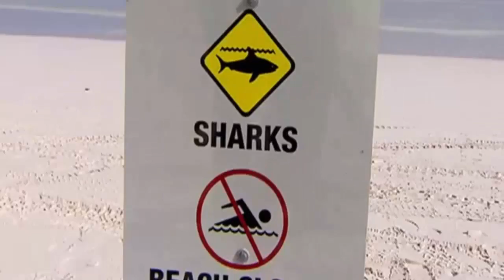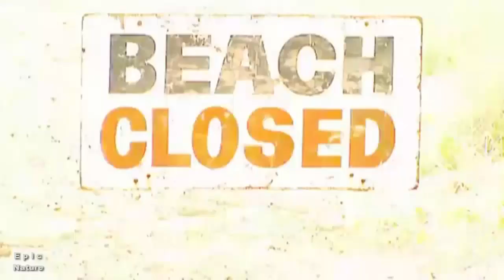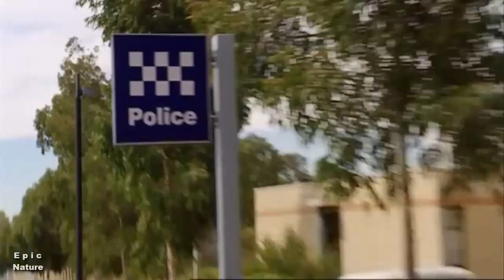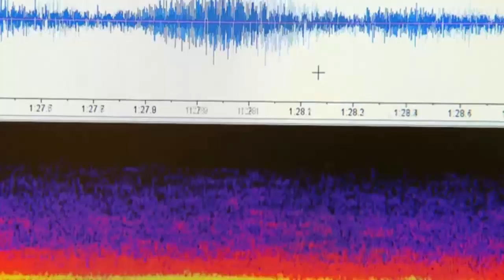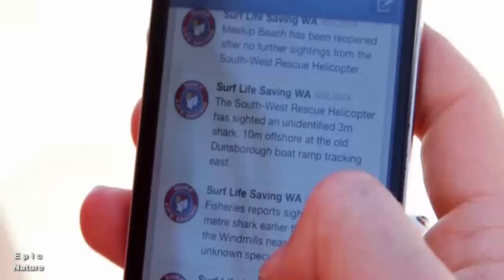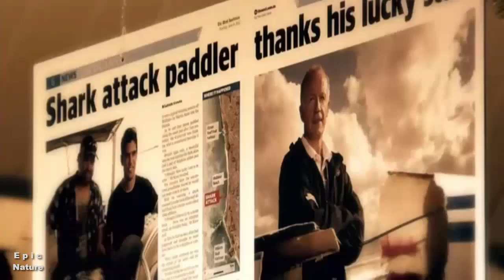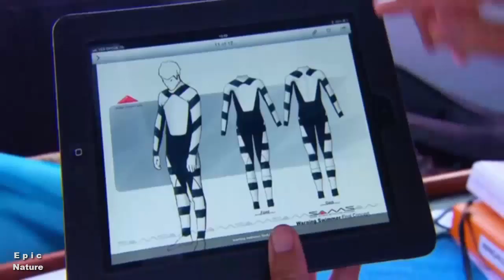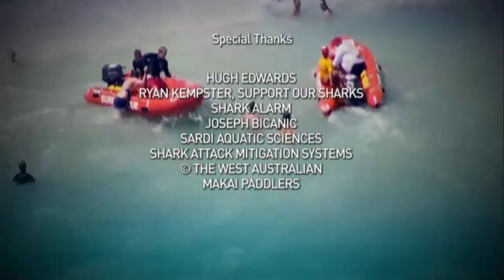Australia's Deadliest Shark Coast HD (Nature)